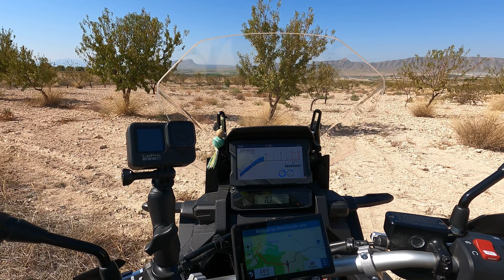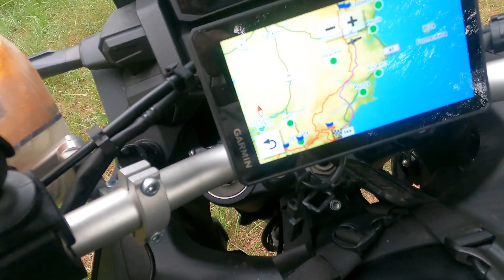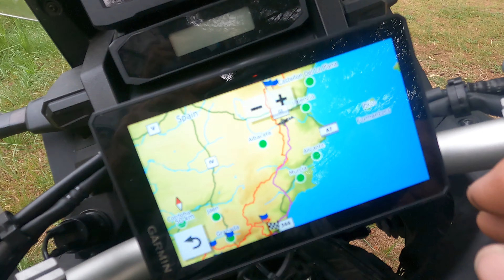Vlog 27 Camping in the wild, TET route, and by the sea. Another real adventure.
rest